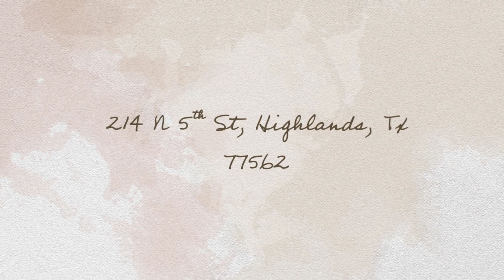214 N 5th St Highlands, Tx 77562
316 Realty Group Patches DeShazo (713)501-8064